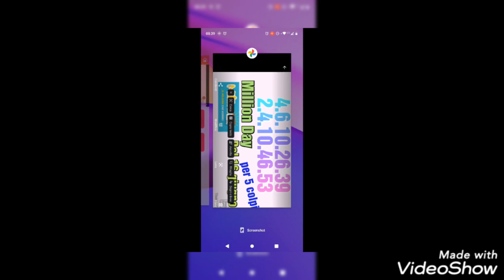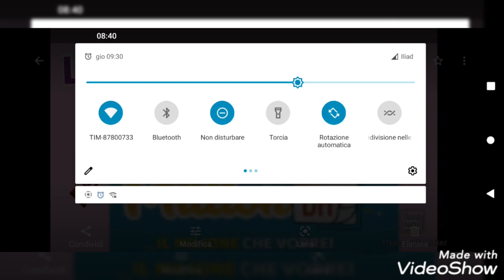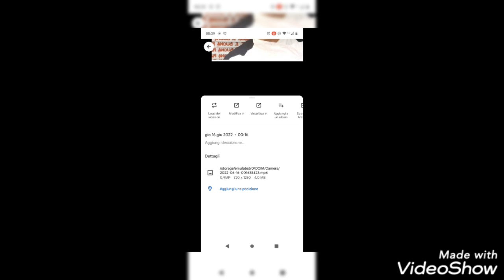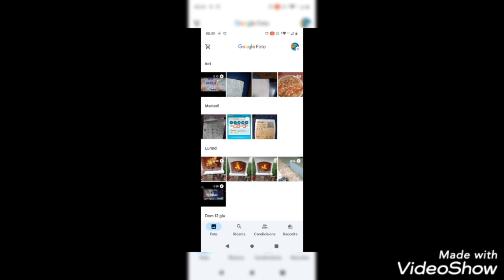metodo million day dal 16 giugno per 5 colpi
Metodo million day